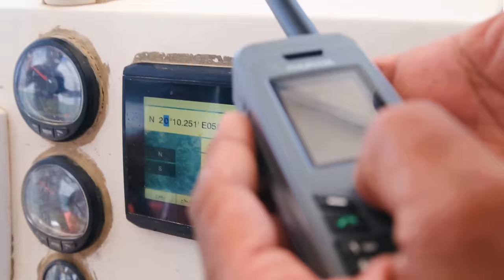挑战150斤巨型金枪鱼，极限6人轮番拉线，切生鱼片鲜味生猛！| 趕海 | 金枪鱼 | 钓鱼 | 阿曼 | 海鮮 | 美食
今天Yooupi在阿曼的马西拉岛，和朋友准备挑战海钓金枪鱼，金枪鱼因为腮部退化，一生都不会停止游泳，海中速度非常快。我们将在海上追逐海豚群以此发现金枪鱼，金枪鱼的体重一般能达到70-200斤，我们拉到了一只重150斤的巨型金枪鱼，6个人轮番拉线都无法控制，疯狂的场面！最终我们成功了吗？用收获的海鱼制作成生鱼片，生猛的海鲜美味。
更多有趣海外视频，记得关注Yooupi食途，每周六更新。

Challenge 150 pounds of giant tuna, the limit of 6 people to take turns pulling the line, cut sashimi fresh and raw! | Catch the Sea | Tuna | Fishing | Oman | Seafood | Cuisine |
Today Yooupi is in Masirah Island, Oman, with a friend ready to take on the challenge of sea fishing for tuna, which due to the degeneration of its gills, never stops swimming for the rest of its life and is very fast in the sea. We will be chasing schools of dolphins in the sea as a way to find tuna, tuna can usually weigh 70-200 pounds, we pulled a giant tuna weighing 150 pounds, 6 people took turns pulling the line could not be controlled, a crazy scene! Did we succeed in the end? Raw seafood delicacies made into sashimi from harvested sea fish.